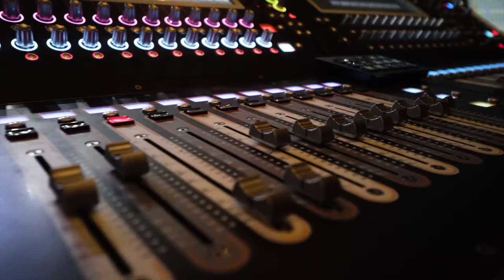Jack Savoretti live at Birmingham Symphony Hall - 12th November 2019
Axletree Design show reel of Jack Savoretti's performance in Birmingham. Part of his 2019 UK winter tour.